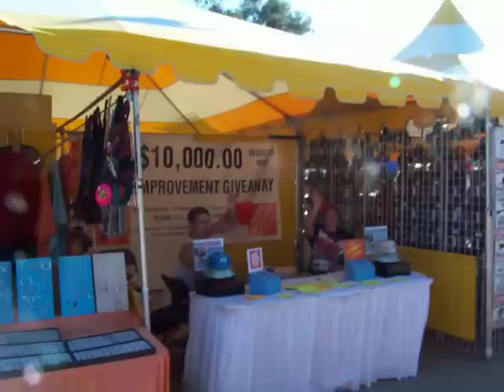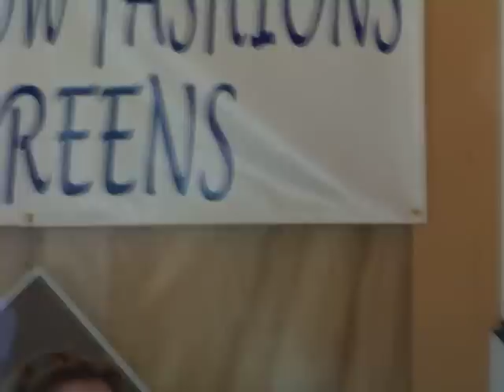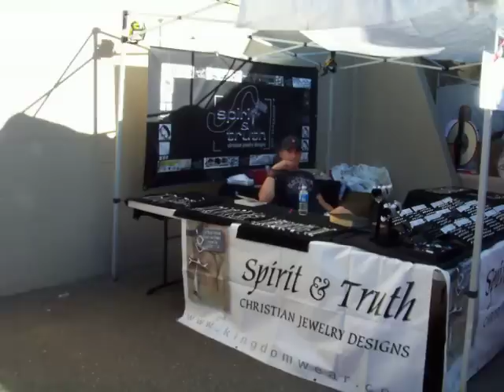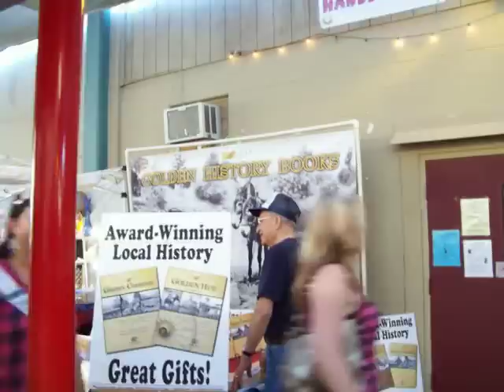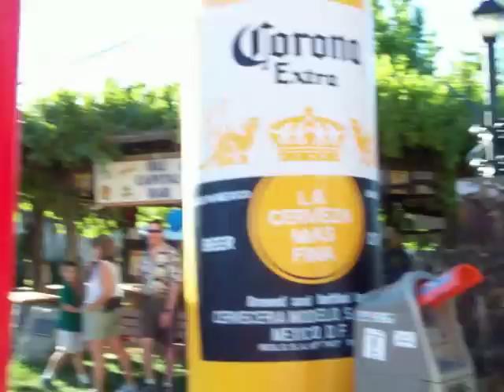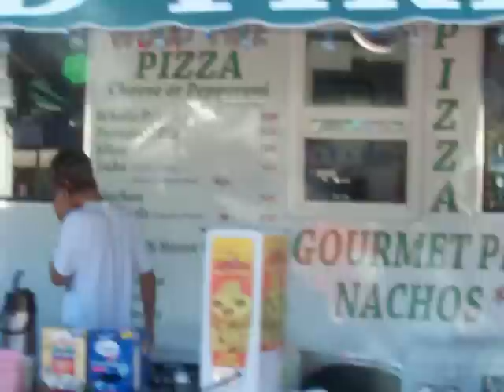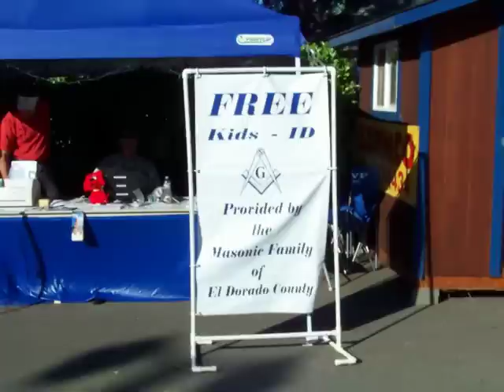train ride at the fair